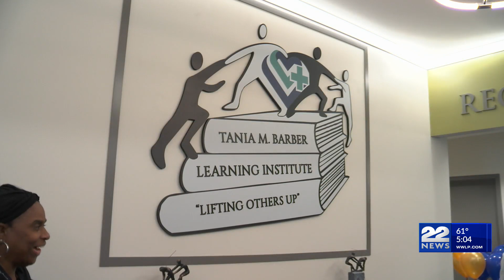New learning institute opens, focus on healthcare job training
The Caring Health Center has created a new learning institute in Springfield for job training and placement in the healthcare industry.